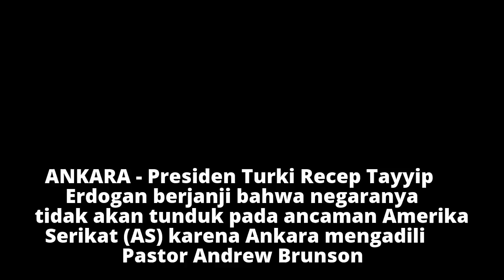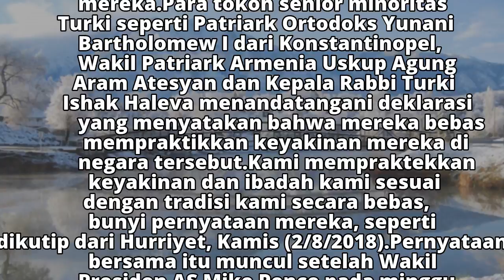Erdogan Tuduh AS Bermental Zionis dan Penginjil